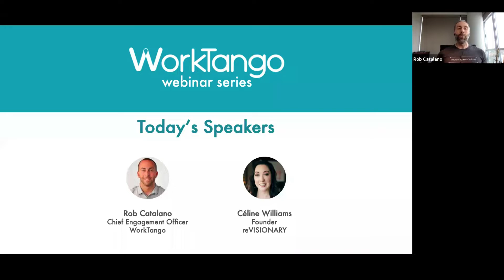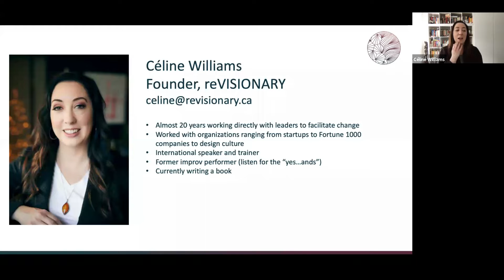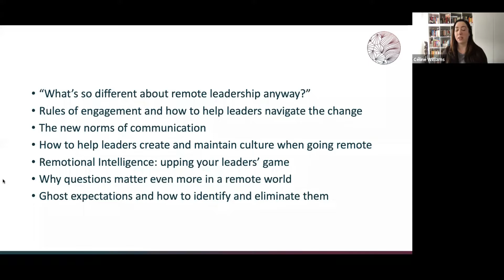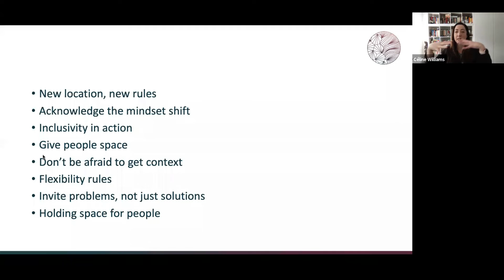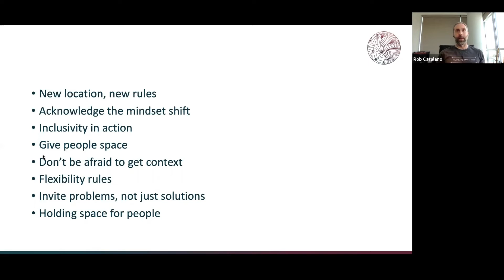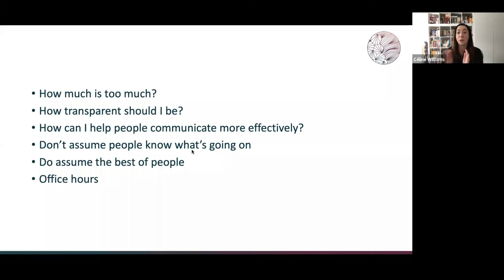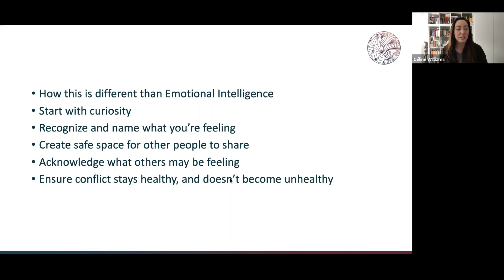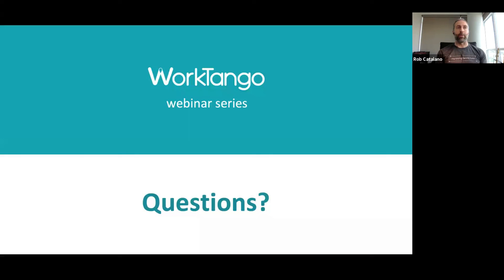WorkTango Webinar: HR's Role in Enabling Leaders to Lead Remotely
Despite the fact that there’s been a 44% increase in remote work in the last 5 years, the reality is that most companies and leaders are not equipped to navigate the rapidly changing circumstances they are facing today. Leaders are forced to create new rules and adapt to the norms of how things work in the office with little to no guidance. HR professionals are in a unique position to enable these (often newly remote themselves) leaders to lead their teams in a more effective way during these difficult times. Céline Williams, an international speaker and executive coach, has worked with remote teams for over 15 years and will share her tips on how HR can help leaders navigate these uncharted waters.

Attendees will learn:
- The key mistakes leaders make when transitioning to working with a remote team and how to spot them
- The conversations leaders need to be having in order to enable their teams to be as productive as possible (and how HR can help them have those conversations)
- How and where leaders may need the most support, even if they’re not asking for it
- Insights into how leaders can maintain and even build rapport and culture with their remote workers

About WorkTango

WorkTango is an award-winning Employee Experience platform that helps leaders and organizations improve employee engagement, increase retention, and boost performance while reducing costs with Employee Surveys and Recognition & Rewards software.

WorkTango is built for the workplace we all want to be a part of – where teams accomplish great things, achievements are celebrated, and employees have a voice.